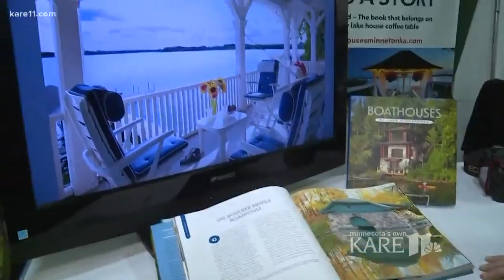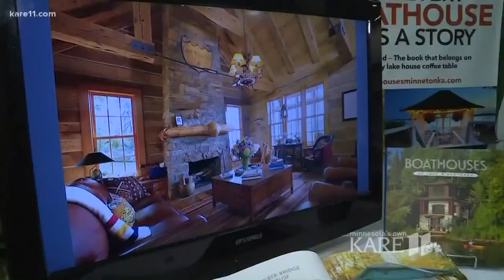Lake Home and Cabin show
Lee Valsvik takes us to the Lake Home and Cabin Show at the Minneapolis Convention Center.